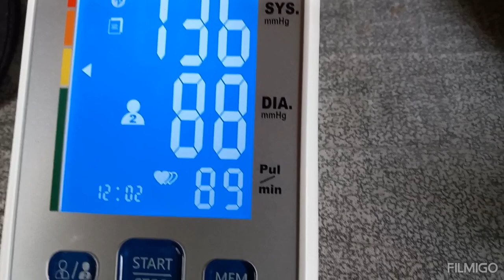JOURNEY WITH MASS ENOS TO THE DOCTOR 😷.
What A Good Thing  I  Went With Him Today.